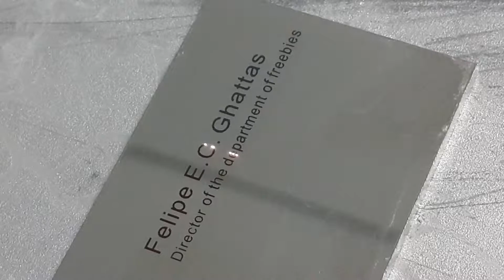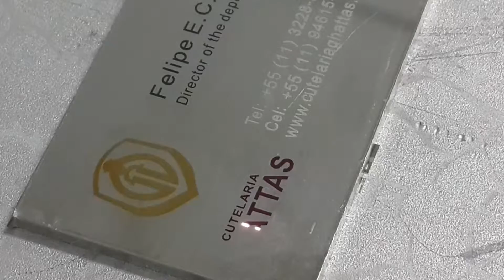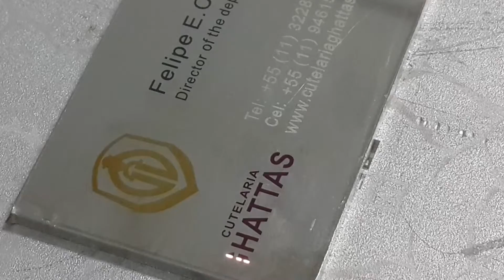Nameplate Engraving, Metal and Plastic Laser Marking Machine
WISELY laser marking machine can work with most metal marking applications, such as Stainless Steel, Brass, Aluminium, Steel, Iron etc, and can also mark on many non-metal materials, such as ABS, Nylon, PES, PVC, Makrolon.